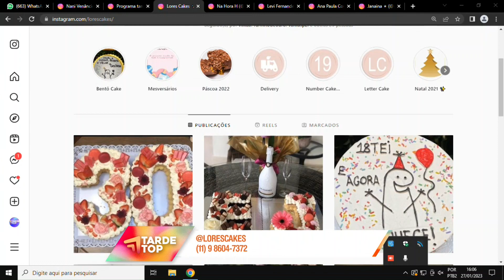TARDE TOP 27 01 23 BL 1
CHEF : ALINE LORIS

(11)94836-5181